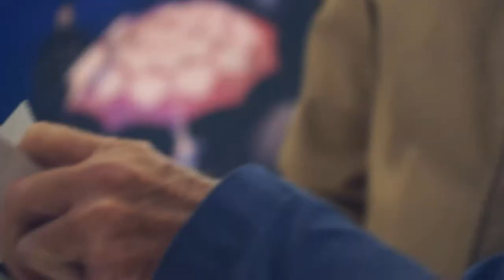Certezas & Paradojas Capítulo 55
Entrevista con  el Dr. José Antonio Ferrer Benimeli, Presidente Honorífico del Centro de Estudios de la Masonería Española.